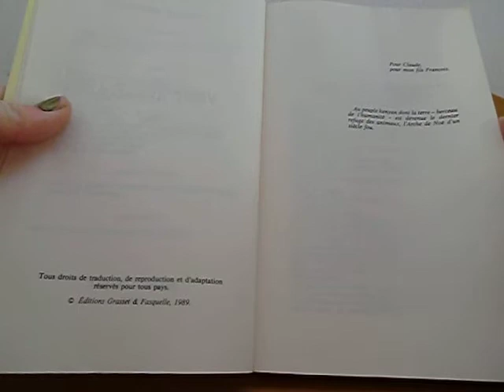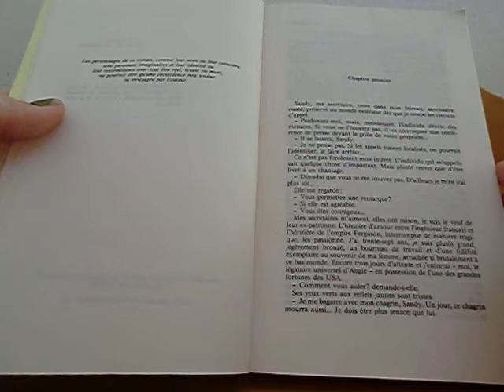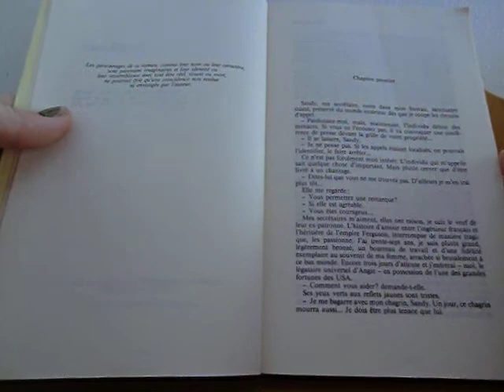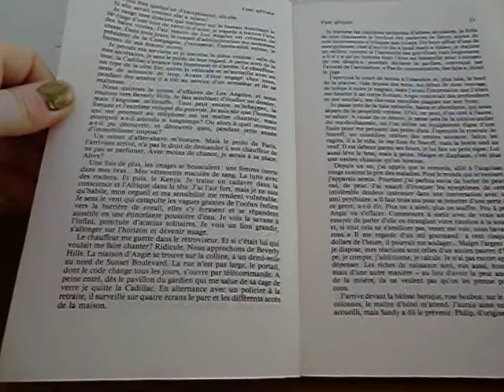Vent africain - Christine Arnothy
Auteur: Christine Arnothy
Titre: Vent africain
Genre: Roman
Edition: Grasset
Année: 1989